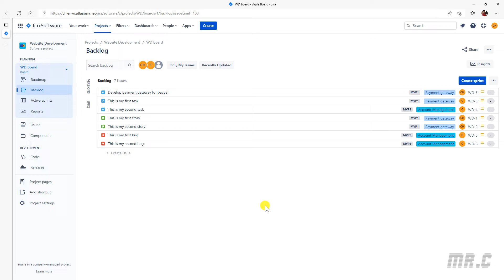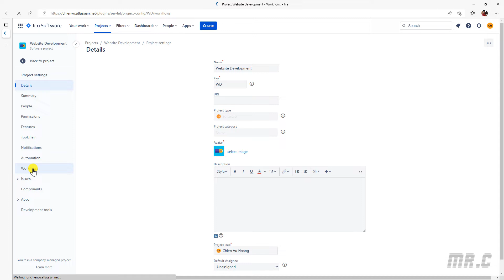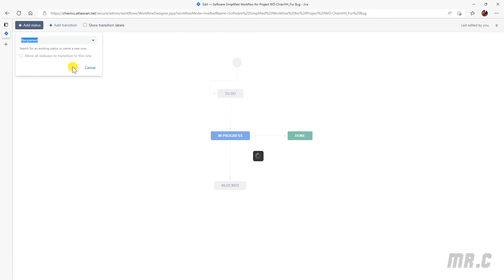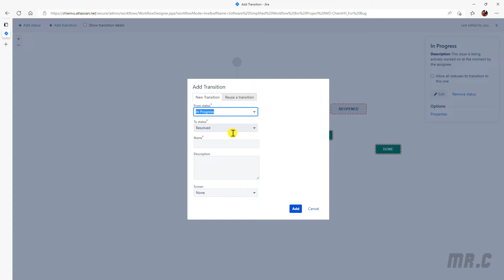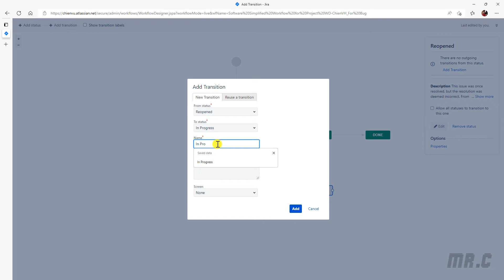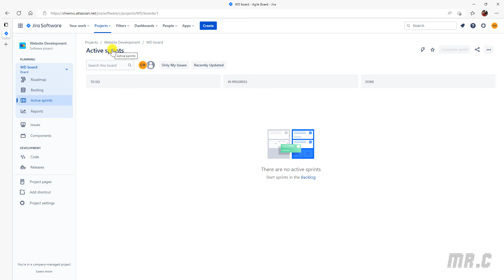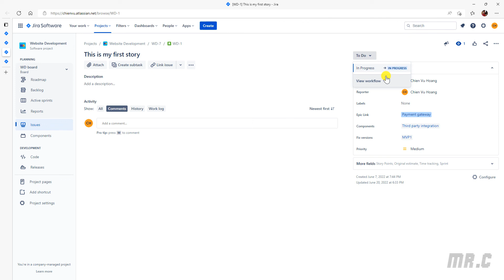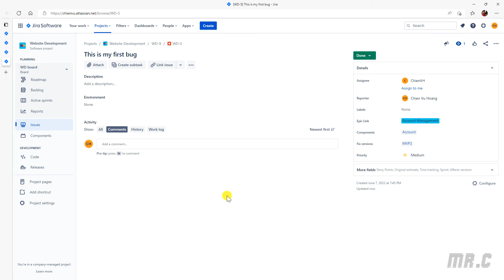#09: Cấu hình Workflow cho Bug và các loại Work Type Jira | Thực Hành Jira Agile cho Project Manager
Cấu hình Workflow cho Bug và các loại Work Type khác nhau trong Jira project.
Làm việc với Workflow trong Jira Project.
Cấu hình Story Points field cho các Issue Type trong Jira Project.
Cấu hình Story Points cho Jira Task/Bug.
Allocate member vào trong trong Jira Project.
Add member vào trong dự án Jira.
Làm việc với Components trong Jira.
Thực hành Jira Agile cho Project Manager.
Làm việc với Epic & Version trong Jira.
Các loại Issue Types phổ biến trong Jira.
Làm việc với Jira Backlog.
Khóa học thực hành Jira Agile cho Project Manager.
Khóa học thực hành Jira Agile miễn phí.
Triển khai Agile/Scrum với Jira Cloud.
Khóa học miễn phí triển khai Agile Jira cơ bản.
Khóa học miễn phí triển khai Agile Jira cơ bản cho Quản Lý Dự Án.
Khóa học miễn phí triển khai Agile Jira cơ bản cho PM.
Khóa học miễn phí triển khai Agile Jira cơ bản cho Project Manager.
Hướng dẫn sử dụng Jira.
Hướng dẫn sử dụng Jira triển khai mô hình Agile.
Hướng dẫn sử dụng Jira triển khai mô hình Agile quản lý dự án.
Hướng dẫn quản lý dự án sử dụng mô hình Agile với Jira Cloud.
Khóa học Jira cơ bản cho Project Manager.